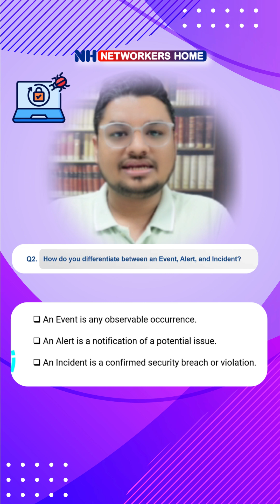Difference between Event, Alert, and Incident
📚Cisco Courses:
CCNA Training